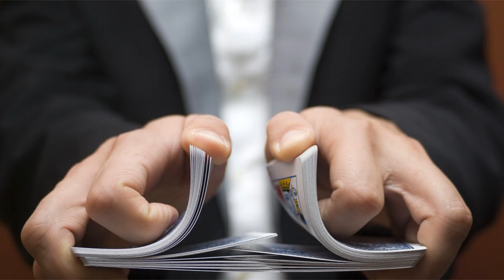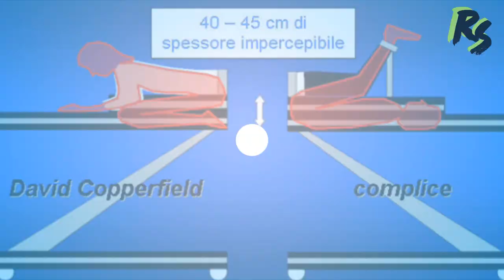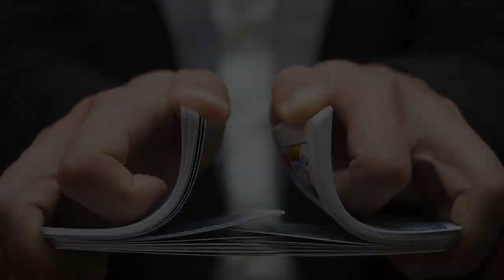5 Trucos De Magia Más Grandes Del Mundo Revelados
Queremos mostrarte como se hicieron algunos de los trucos mas famosos que superaron la barrera de la historia y quedaron grabados en la mente de miles de sus espectadores. Hoy en Rank smashers “Los 5 trucos de magia más famosos del mundo

Música al final del vídeo:
Moe Shop - You Look So Good